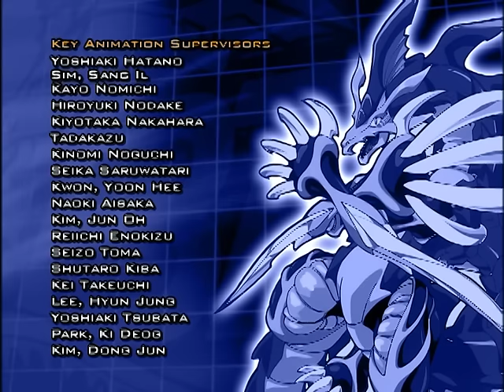BEYBLADE EN Episode 39: A Majestic Battle… A Majestic Victory?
Match two gets underway at the Olympia Coliseum, and with a little unsolicited help from his teammates, Kai walks away with a win. The match is tied and the Majestics grudgingly admit to themselves that the only way they’ll win the contest is to fight as a team, as the Bladebreakers do. Facing off against Tyson in the final match, will Robert be able to apply the fundamentals of teamwork? And will the Bladebreakers ever discover who sent them on their cross-Europe trip in the first place…?

3, 2, 1… Let it Rip!!